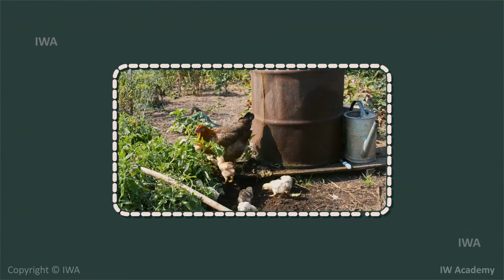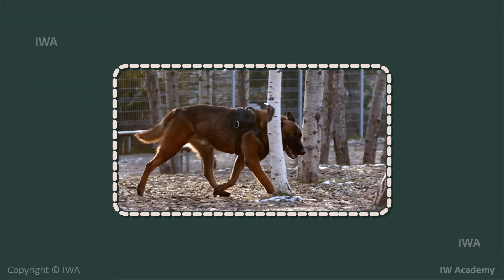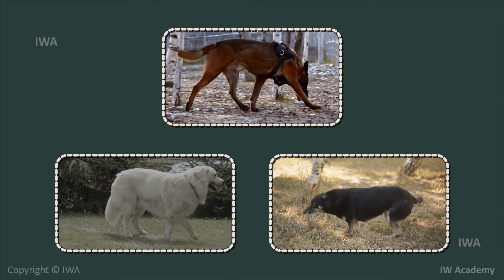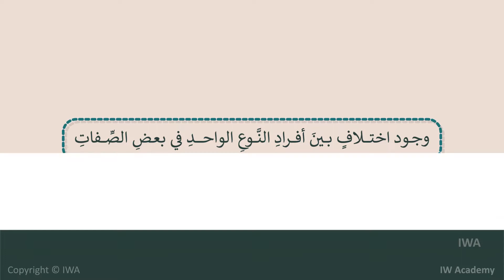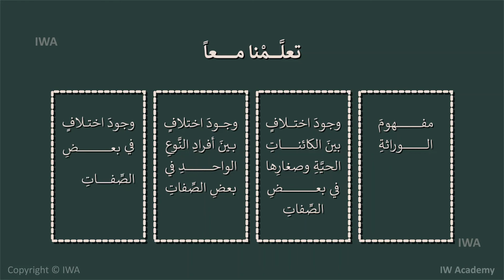الكائنات الحية تورث صفاتها - مفهوم الوراثة - صفات الحيوانات - التشابه والاختلاف - علوم الصف الثاني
الكائنات الحية تورث صفاتها - مفهوم الوراثة - صفات الحيوانات - التشابه والاختلاف - شرح وتوضيح - العلوم - الصف الثاني

هذا الدرس جزء من منهاج  العلوم للصف الثاني الابتدائي.  الأهداف هي تعليم المهارات التالية:

 المرحلة الابتدائية،
العاب تعليمية،
العاب تعليمية تفاعلية،
تدريبات تطبيقية،
التربية والتعليم،
 الاخلاق الحميدة،